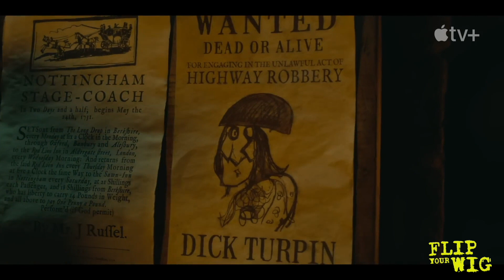NOEL FIELDING STARS IN NEW APPLE TV COMEDY SERIES!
TheCompletelyMadeUpAdventuresofDickTurpin
TheCompletelyMadeUpAdventuresofDickTurpin Starring and executive produced by NoelFielding will series premieres globally on Friday, March 1 on Apple TV+ with the first two episodes.

Noel hasn't lhe GBBO but he is focusing on this new series for the next 6 week!

ABOUT “THE COMPLETELY MADE-UP ADVENTURES OF DICK TURPIN”
In “The Completely Made-Up Adventures of Dick Turpin,” Dick Turpin (Noel Fielding) sets out on a journey of wildly absurd escapades when he’s made the reluctant leader of a band of outlaws — and tasked with outwitting corrupt lawman and self-appointed Thief Taker Jonathan Wilde (Hugh Bonneville). In this irreverent retelling set in the 18th century, Dick is the most famous but least likely of highway robbers, whose success is defined mostly by his charm, showmanship, and great hair. Together with his gang of lovable rogues, Dick rides the highs and lows of his new endeavors, including a brush with celebrity, all whilst trying to escape the clutches of the Thief Taker.

starring Noel Fielding (“The Mighty Boosh,” “The Great British Bake Off'') in the titular role as the legendary British highwayman. Alongside Fielding, the ensemble cast includes Fielding, Ellie White, Marc Wootton, Duayne Boachie, Hugh Bonneville, Tamsin Greig, Asim Chaudhry, Dolly Wells, Joe Wilkinson, Mark Heap, Geoff McGivern, Michael Fielding, Samuel Leakey, and Kiri Flaherty.